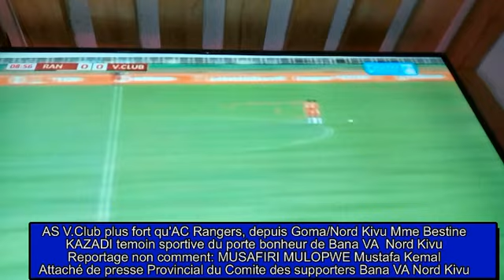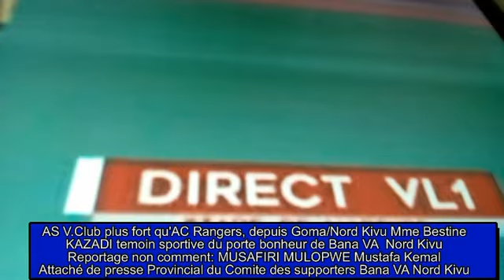AS V Club plus fort qu’AC Rangers, Mme Bestine KAZADI depuis Goma au Nord Kivu annonce les exploits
1. AS V.Club plus fort qu’AC Rangers, Mme Bestine KAZADI depuis Goma au Nord Kivu annonce les exploits. Elle est l'a dit ce dimanche 04 Octobre 2020 à partir de Goma capitale touristique de la RDC où elle est e journée pour une mission de service. C'était après le dernier coup de sifflet depuis le stade des Martyres de Kinshasa que la présidente de la Coordination Vita Club a suivi le match étant à Goma, au Nganda PILIUPILI entourée du staff Bana VA Nord Kivu.
Reportage non comment